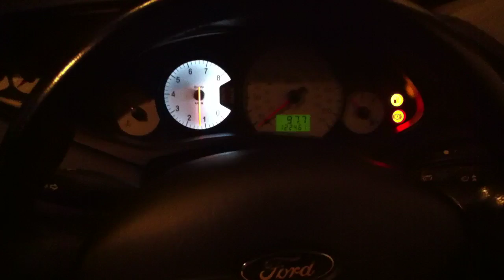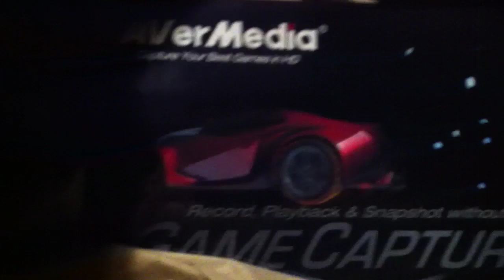AVerMedia Game Capture HD unboxing + set-up + render settings + quality test [guide / how-to]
AVerMedia Game Capture HD unboxing & quality test. READ DESCRIPTION for Sony Vegas render settings; how to record PS3 & XBOX gameplay; product review & giveaway.

UPDATE: I am now using the AVerMedia Live Gamer Portable. In a word, this thing is awesome. For my thoughts on why this is is now the best HD capture card on the market, watch this video

Or if you want to see my PC-free mode quality test (particularly relevant if you are considering buying the AVerMedia Game Capture HD), then

AVERMEDIA GAME CAPTURE HD: Full Product Review

AVERMEDIA GAME CAPTURE HD: Sony Vegas Set-Up Guide (inc. render settings)

AVERMEDIA GAME CAPTURE HD: Troubleshooting (PS3)

Many users complain that they see horizontal lines once a video has been rendered. These are most noticeable when there is lots of movement on-screen and it is a well known issue with Treyarch's Call of Duty: Black Ops games.

The issue is called "interlacing" and can be solved by making sure your PS3 is set to output at 720p and not 1080i. This is relatively easy and is covered in the tutorial, above.

I am currently running my second giveaway for this PS3, XBOX & Nintendo Wii compatible capture card.

AVERMEDIA GAME CAPTURE HD: Where to buy

If you're looking to buy the AVerMedia Game Capture HD, they are currently on offer on Amazon.co.uk and Amazon.com

All of the people in this video have their own YouTube Channels. Be sure to check them out :0)

Playing with...

YOUTUBE SEARCH ENGINE OPTIMISATION

Want more views on your videos? Episode one of my YouTube SEO series covers the importance of the video description

TAGS & VIDEO KEYWORDS

"AVerMedia C281 Unboxing" "AVerMedia C281 review" "AVerMedia C281 set-up guide" "AVerMedia C281 help" "AVerMedia C281 troubleshooting"

"AVerMedia Game Capture HD" "AVerMedia Game Cap HD" "AVerMedia Game Capture"

"AVerMedia set-up" "AVerMedia render settings" "AVerMedia review" "AVerMedia quality test" "AVerMedia unboxing" "AVerMedia guide" "AVerMedia settings"

"Game Capture PS3" "Game Capture XBOX" "Game Capture Wii" "HD Capture Card" "Capture Card set up" "Capture Card Render Help" "Sony Vegas Rendering" "Vegas Render Settings"